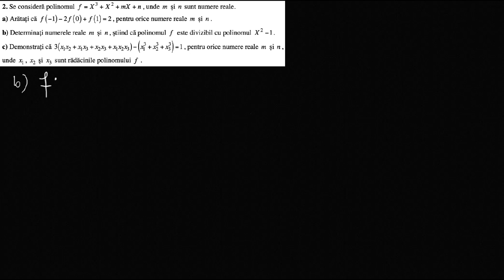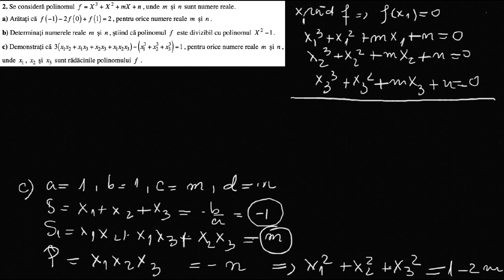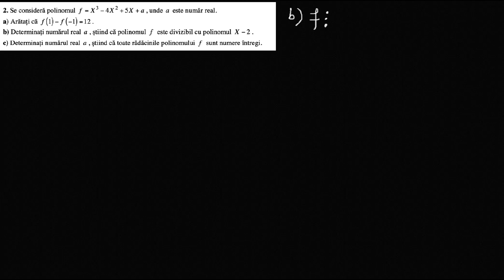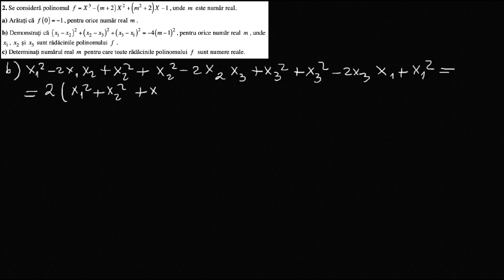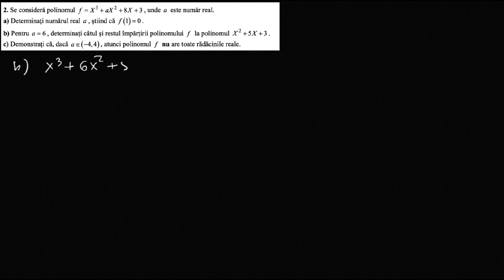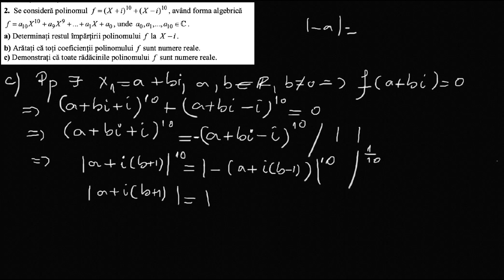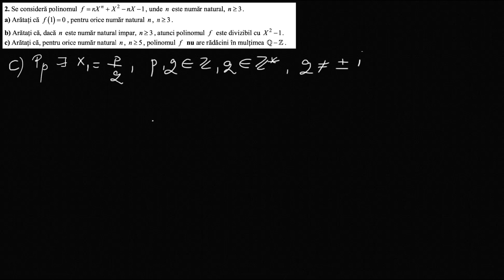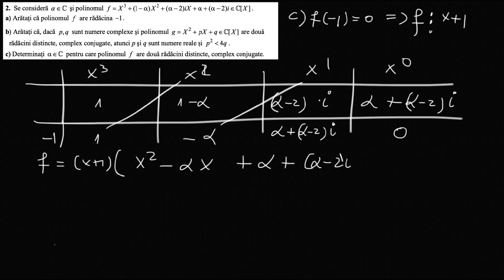Polinoame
Clase de resturi
Teorema restului
Teorema lui Bezout
Teorema impartirii cu rest
Relatiile lui Viete
Ecuatii de grad superior